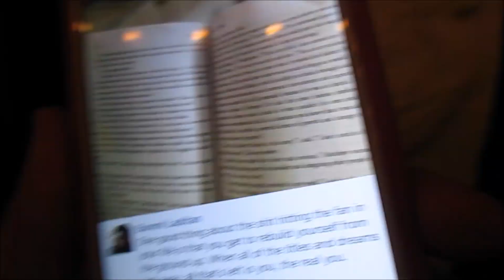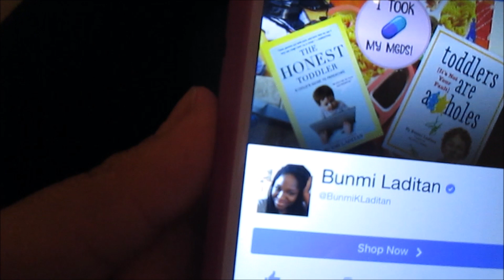Dear Diary, Let's Be Real. (Vlogtober day 13)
Hey ! My name is Cameo and I am mommy to two litte girls raising them on my own. Jaemarie , 4 , is my oldest. She is a sweet , caring little girl with the kindest little heart. I got pregnant with her at 19 years old and had her right after my 20th birthday. Italy ,2 ,my youngest is my spunky firecracker child , with her around im sure life is never going to be boring. Subscribe and follow us as I help other mothers learn the in’s and out’s of parenting and share a real view into my life, the good and the bad as I figure it all out !